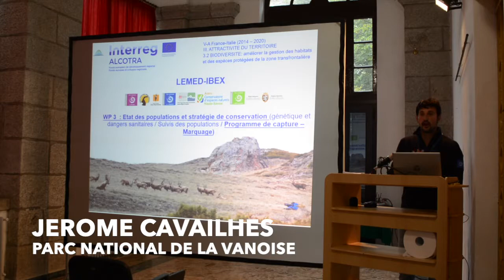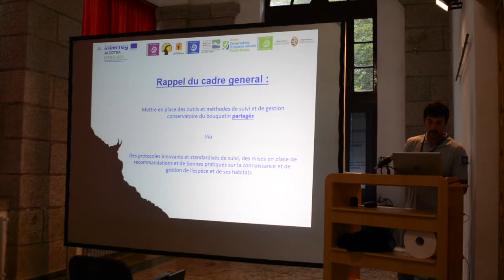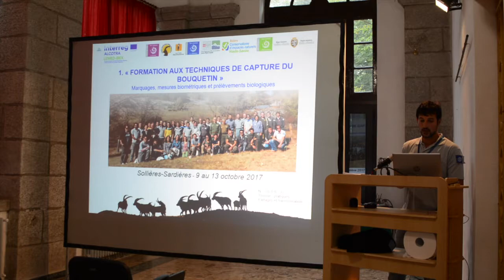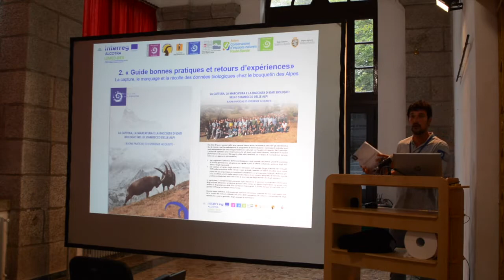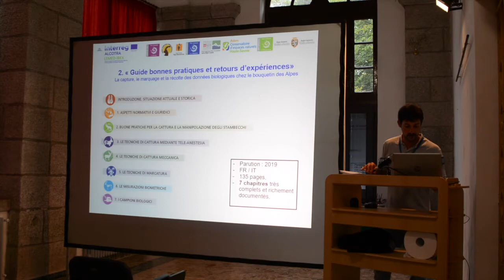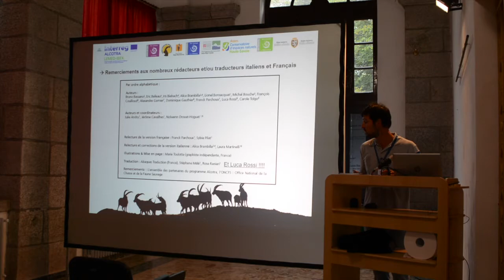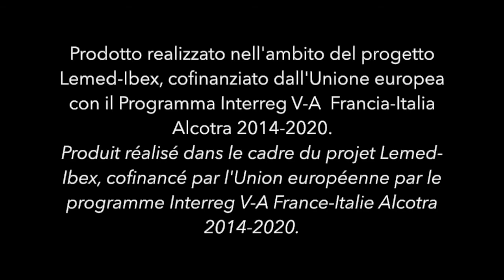Guide de bonne pratique pour la capture du bouquetin des Alpes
Ce guide est le fruit d’une collaboration entre les partenaires du projetAlcotra et d’autresorganisme stravaillant sur le bouquetin et ayant une grande expérience dans la pratique de sa capture. Après avoir fait un rappel de l’historique des captures et un point sur la réglementation envigueur pour cette pratique en France et en Italie, il s’intéresse aux pratiques à mettre en oeuvre pour prendre en compte le bien-être animal lors de sa capture et
de sa manipulation. Il aborde de manière détaillée et pratique les différentes techniques de capture (par télé-anesthésie, cages pièges, murs tombants, filets tombant et lacets à pattes), ainsi que les différentes possibilités de marquages (boucles auriculaires, colliers visuels, VHF
ou GPS). Enfin, il aborde les mesures biométriques et les prélèvements d’échantillons biologiques qui sont fait à l’occasion de ces captures.